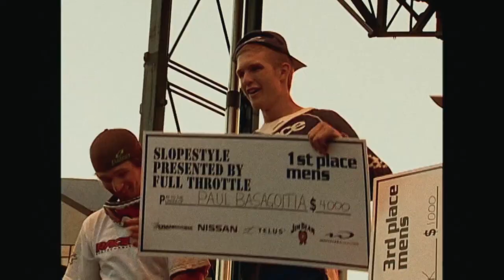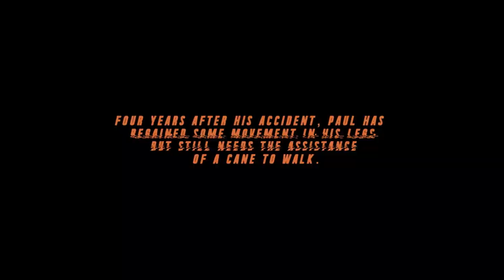Accomplice Film Segment w/ Paul Basagoitia - Post Spinal Injury TGR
Paul Basgoitia’s part from latest Tetongravity film, "Accomplice."
“I’ve been riding more these days than I ever have in my life. I just looked at my E-bike’s odometer and it said I logged 500 miles. My goal is to hit over 1000 miles this year, which I’m on track to do." – PB

Picture by: Zach Youngberg